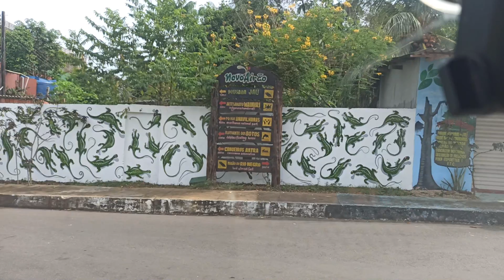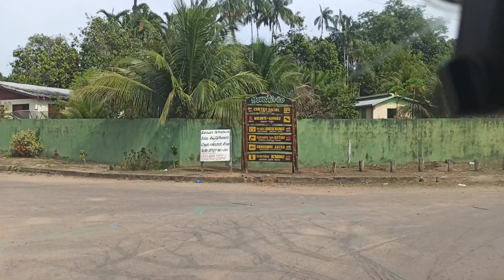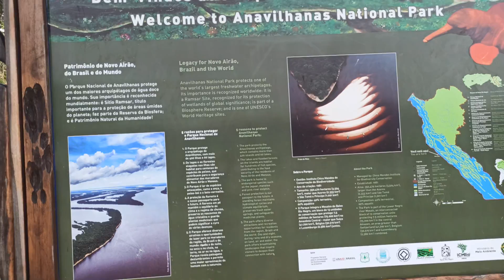Novo Airão JESUS está voltando